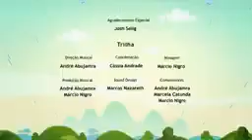El mundo de Luna - Los anillos de Saturno | gusano pipí 🍆💦